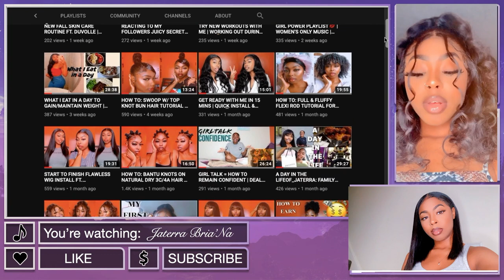LET'S DISCUSS RELATIONSHIPS | INTENTIONS, COMMUNICATION, KEEPING THINGS SPICY TERRACARTALKS💗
Welcome Back BABESSSS💕💕Thank you so much for visiting my channel! I hope you enjoyed this RELATIONSHIPCHAT! If you wanna see similar videos soon let me know in the commentssss down below!

◦ AGE: 23
◦ ZODIAC: Cancer ☼ Scorpio ☽ Libra ⇡
◦ RACE: African-American
◦ HEIGHT: 5'2 (fine too)
◦ HOMETOWN: DC